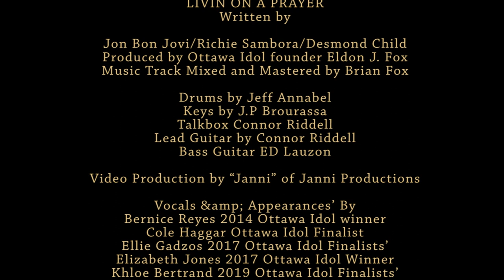Ottawa Idol 2020 Living On A Prayer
Livin on a prayer was selected for the times we are living in with Covid-19 .
Hope this cheers you up for a while !! just keep the faith we will get through this if we keep safe and keep praying!!
Very proud of our young aspiring Idols.